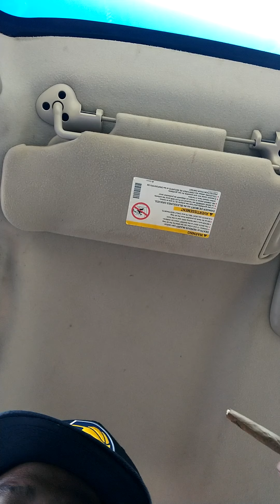real street niggas